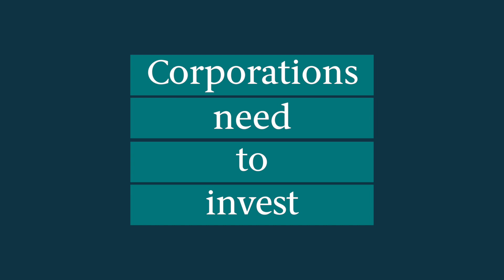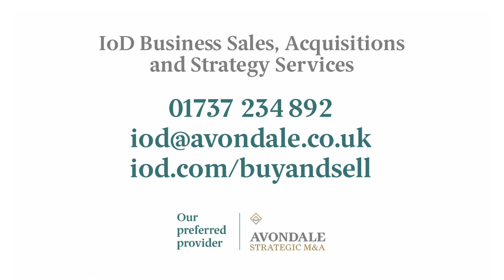Strategic M&A – Why is it critical to today’s successful business leaders?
Profitable growth is central to business strategy; however unprecedented technical change, globalisation, workforce demands and cross sector fertilisation are increasing disruption, consolidation and complexity.